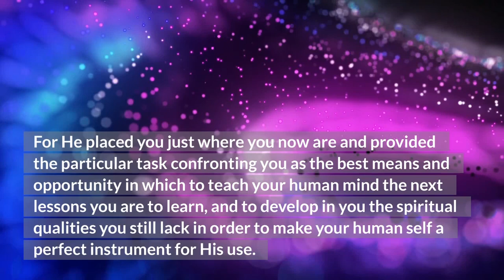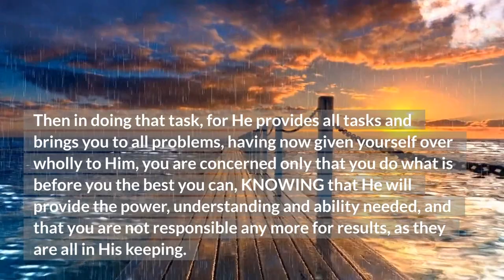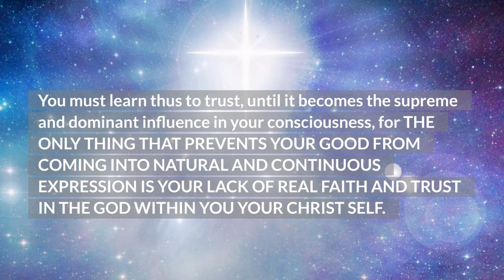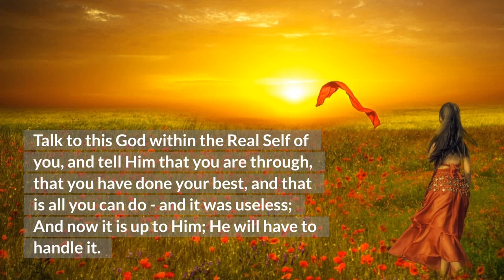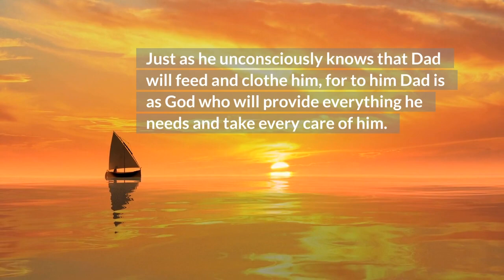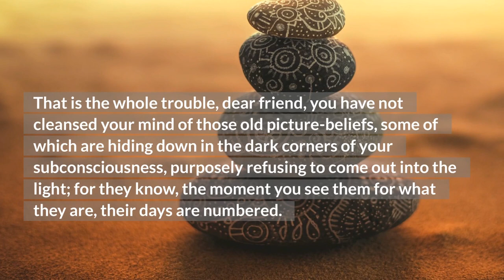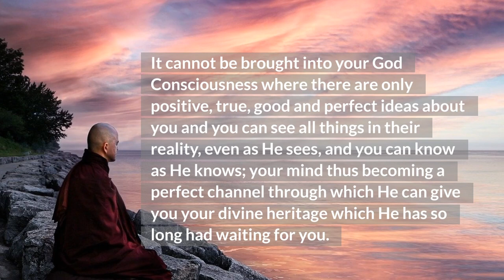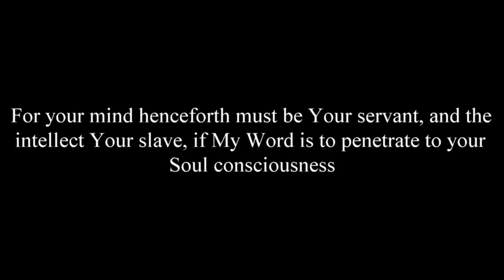Joseph Benner: A Simple Law and Process That Helps You Achieve Your Dreams | Mr Inspirational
Joseph Benner left some wonderful advice on how to use your consciousness in such a way that God will be able to help you manifest your dreams. This text comes from his book: The Way Beyond. So in case you have been struggling realizing your goals, perhaps this inspirational video will provide a better way of going about your business, so let's begin.

If you want to support my channel in sharing positive messages to the world, please consider subscribing or becoming a channel member for $2 dollars a month and don't forget to click the notification bell afterwards so you stay notified of new content!